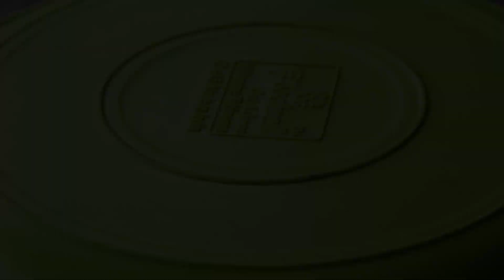Balushahi Misti Recipe || এভাবে বালুশাহী তৈরি করলে ওপর থেকে খাস্তা আর ভেতর থেকে রসালো হবে।